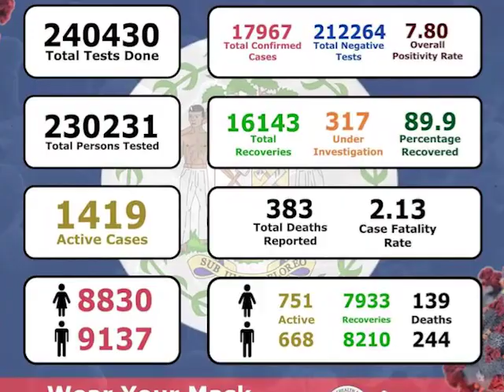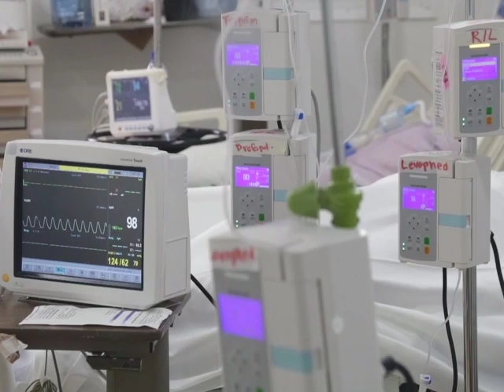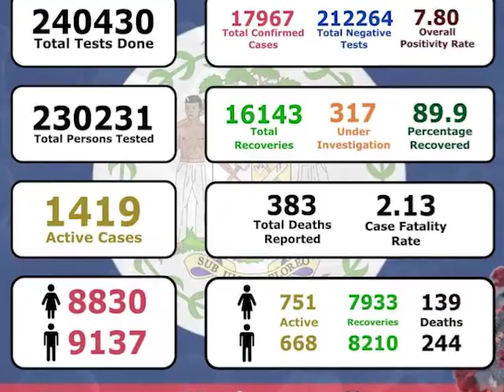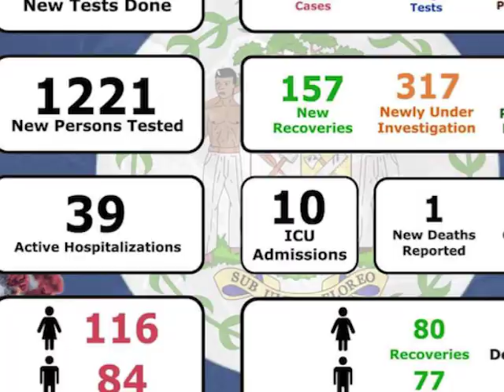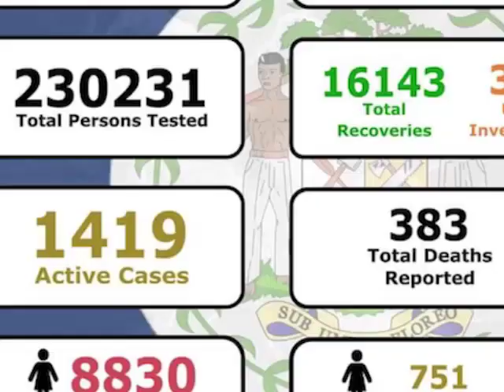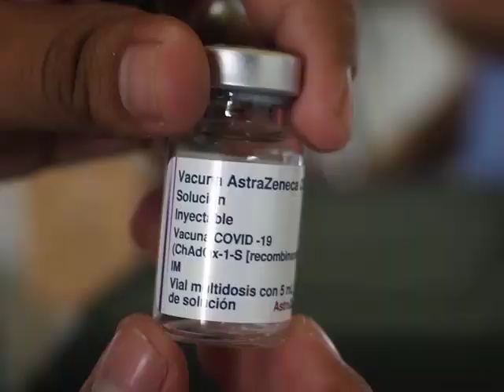Dealing With Death: Medical Professionals and COVID-19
If you have been following the COVID-19 numbers, you will know there were nineteen COVID deaths over the last week. This is an astonishingly high number for all of us to process, even in the abstract. But imagine that you are one of the healthcare workers, or even hospitalized patients, watching these people die – dying despite the availability of life-saving vaccinations.  Tonight, News Five draws on some candid conversations with medical professionals appearing on Channel Five’s “Open Your Eyes” and “Get the Facts!” that reveals how the constant, round-the-clock treatment they have to render to patients is starting to take its toll.